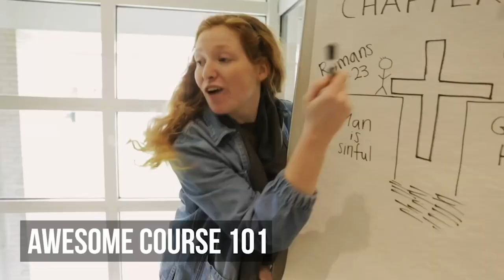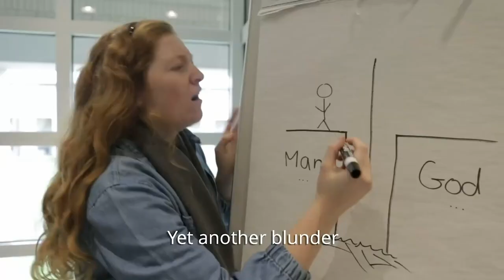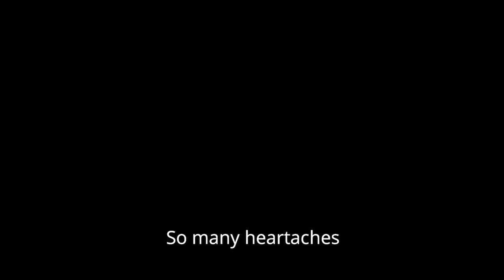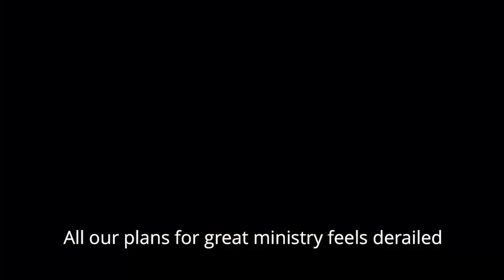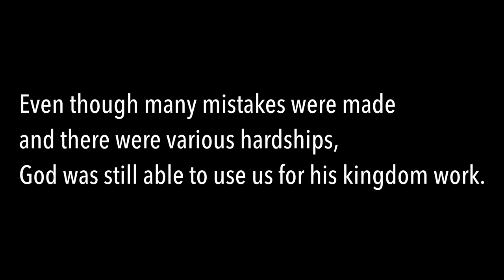East Coast Churches Year 2 | Mistakes + From Now On | Acts2 Network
Music video recap of Year 2 of Acts2 Network East Coast church planting - hilarious and touching at the same time.